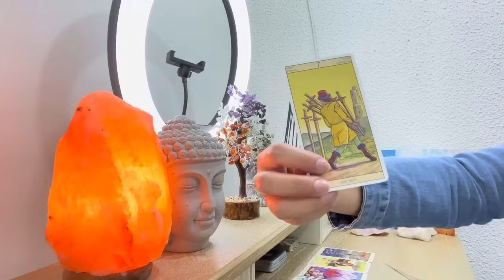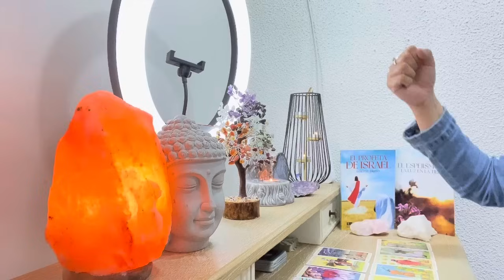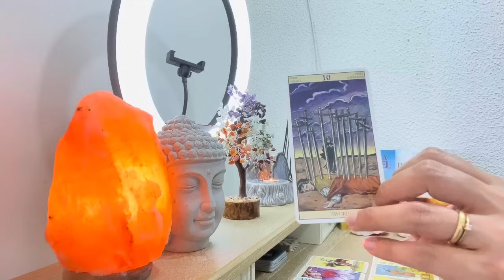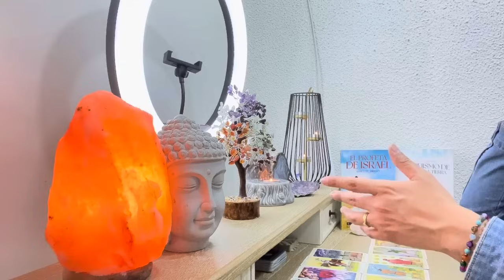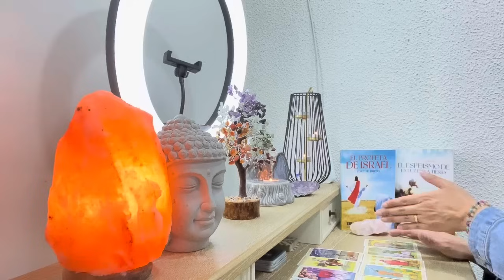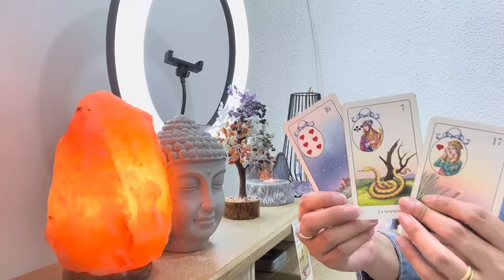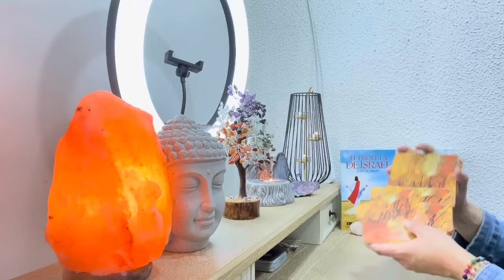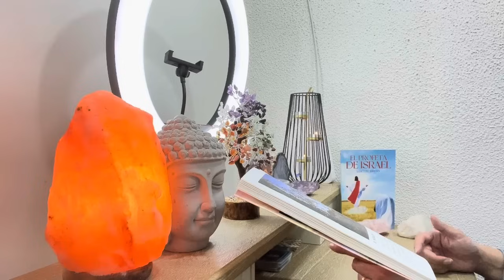GÉMINIS⚜️EL DOLOR QUE DESGARRÓ EL ALMA SE VA. CUIDADO CON EL QUE ENVIDIA LO QUE VIENE. DIOS/PROFECÍA